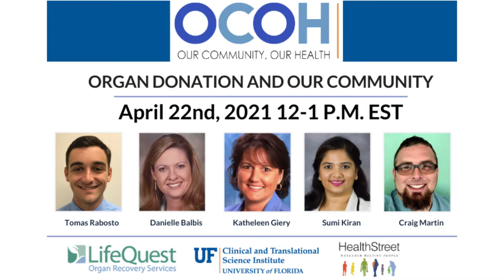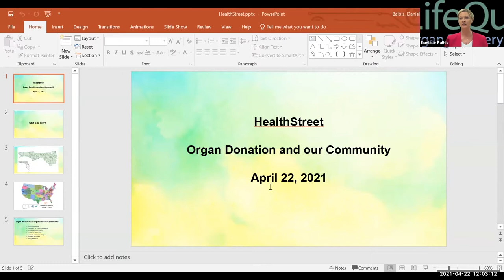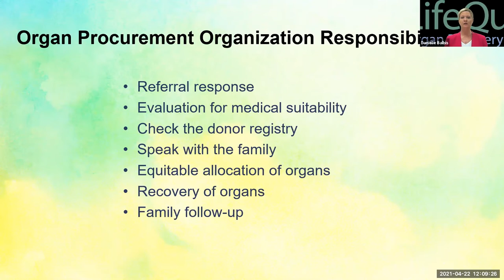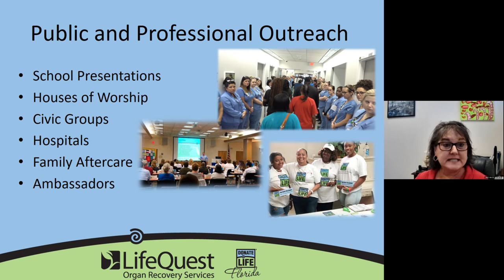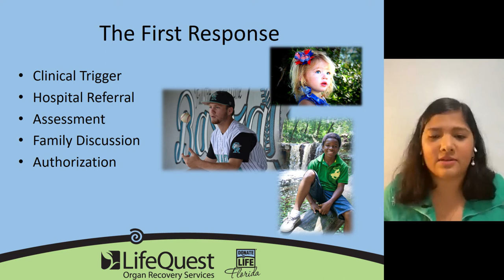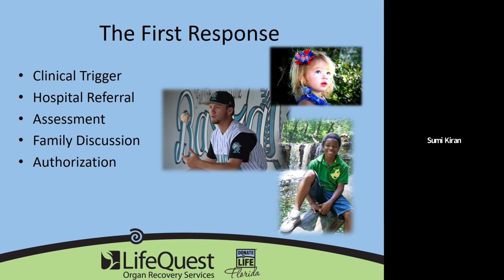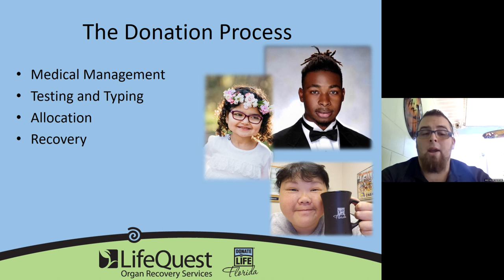OCOH: Organ Donation and Our Community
Speakers from LifeQuest will discuss the importance of organ procurement organizations, organ recovery processes, and resources on how to become an organ donor.